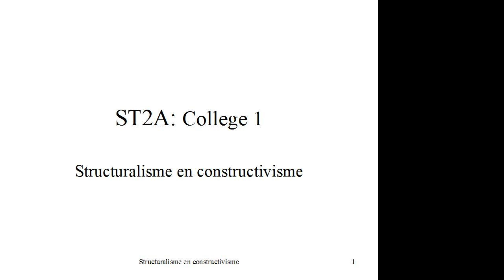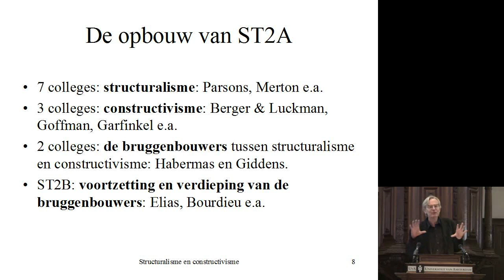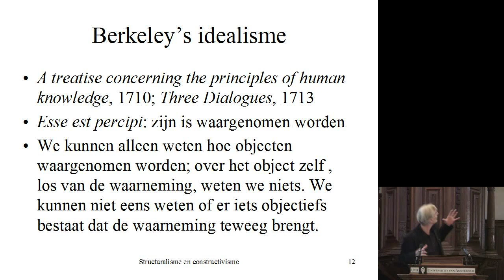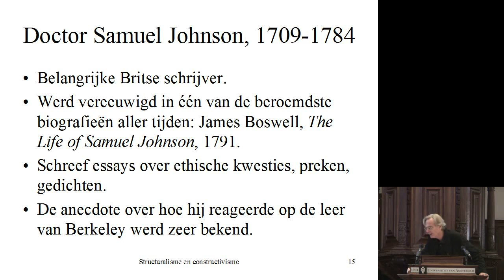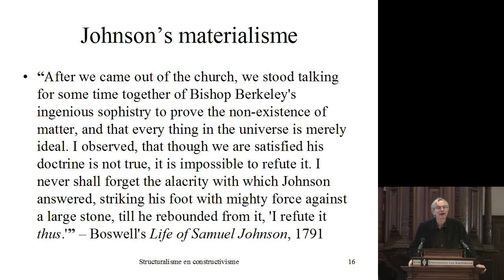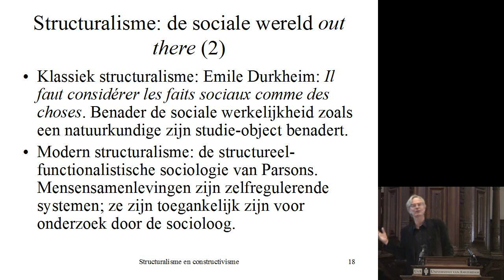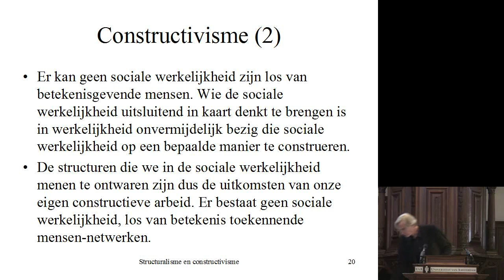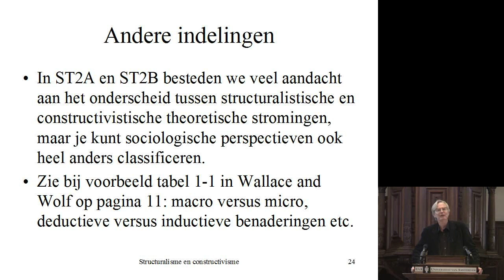3.01 Structuralisme en constructivisme. Sociologische Theorie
Twee grote stromingen in de sociale wetenschappen: structuralisme en constructivisme